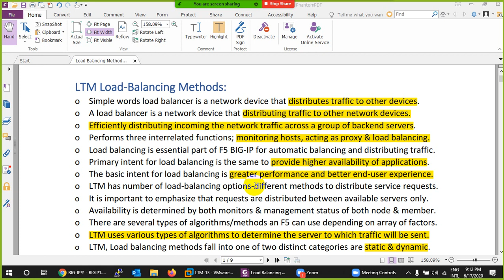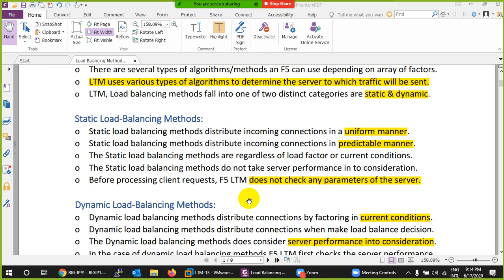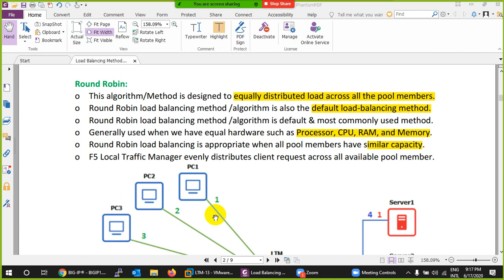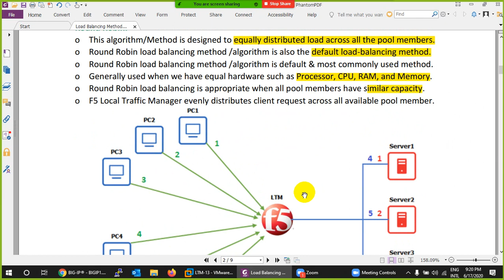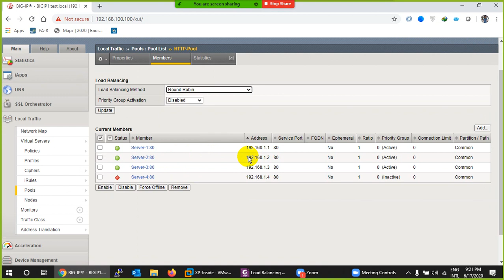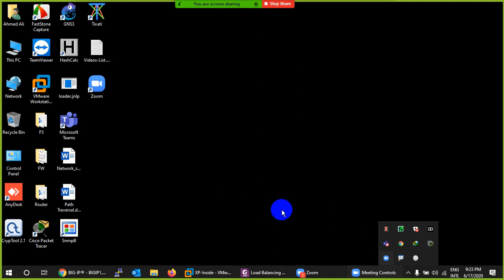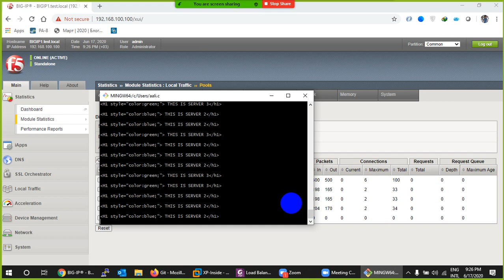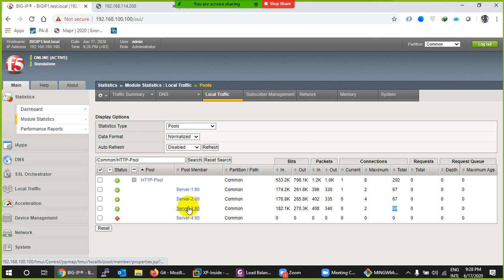Lecture-20: Load-Balancing Methods Static, Round Robin.